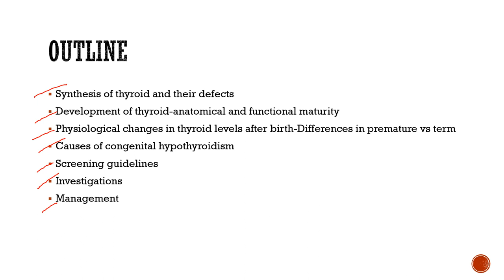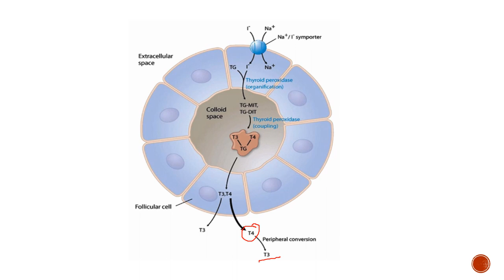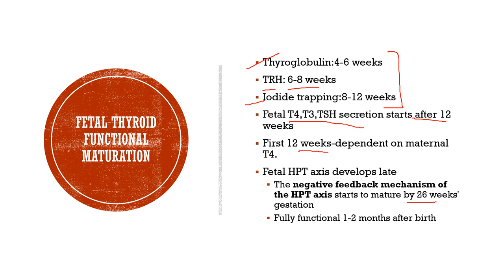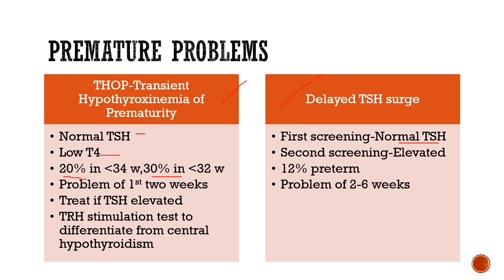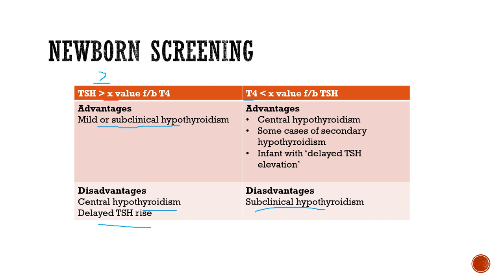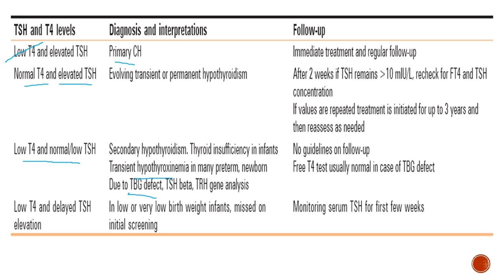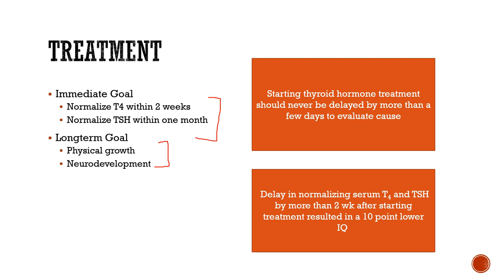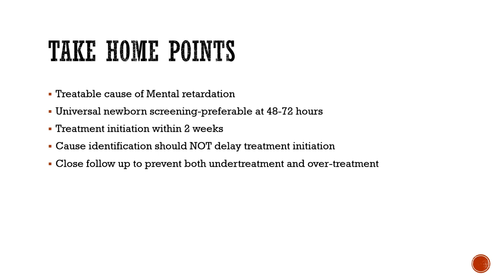congenital hypothyroidism-MD/DCH/DNB exam preparation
Questions asked:
Development of thyroid gland
Thyroid synthesis and applied physiology
Congenital hypothyroidism
Thyroid screening
Fetal changes and changes of hormones after birth
Evaluation of a child with congenital hypothyroidism
Management of congenital hypothyroidism
Congenital hypothyroidism with a prevalence of nearly 1:1000 in India is an important cause of preventable cause of mental retardation which is amenable to treatment if detected early with newborn screening.It was a wideranging topic and required exhaustive treatment. I have tried to touch upon everything in this lecture,though not complete is enough to give an idea about congenital hypothyroidism. This discussion is only to help medical students and healthcare professionals to understand the basic concepts and enable them to approach a case/write in theory exams.I would like to reiterate that the information provided is a compendium of data obtained from various sources and the rights lie with the respective authors